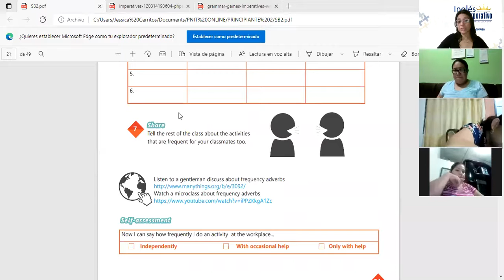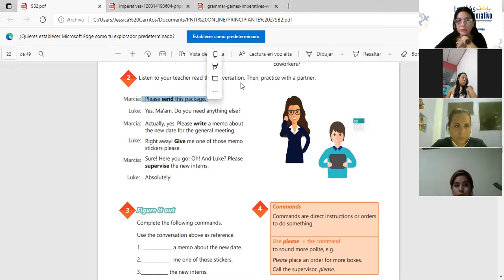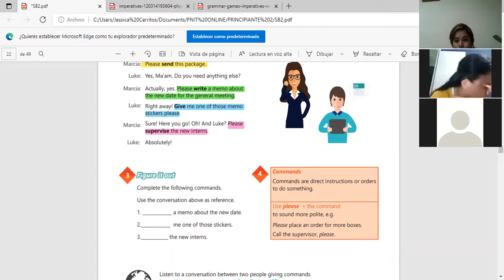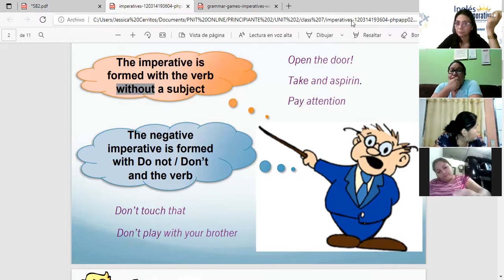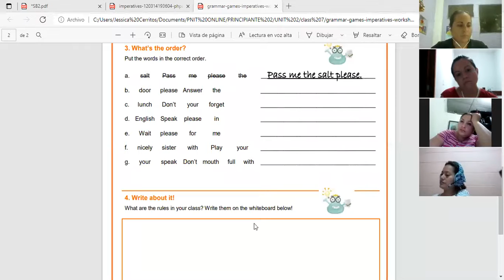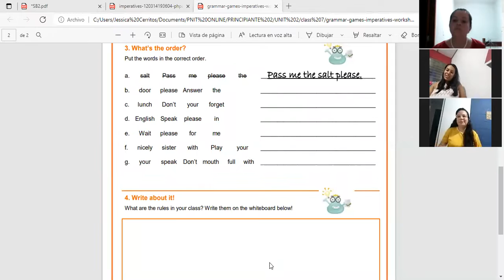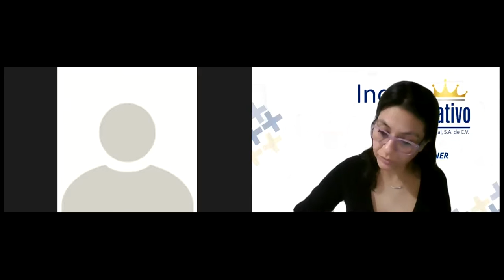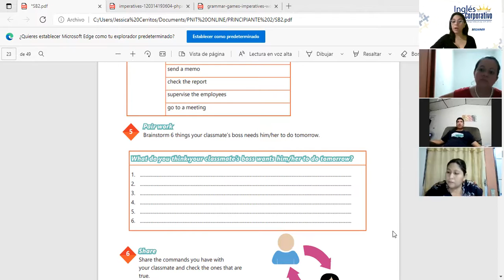Ingles Corporativo-Videoconferencia #7 How to use imperatives